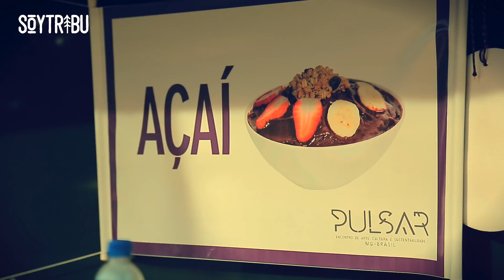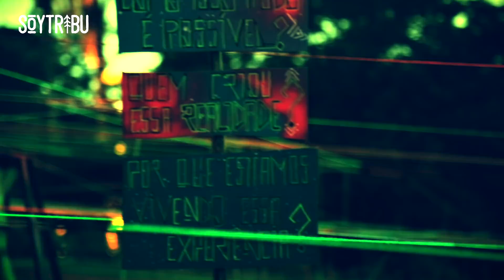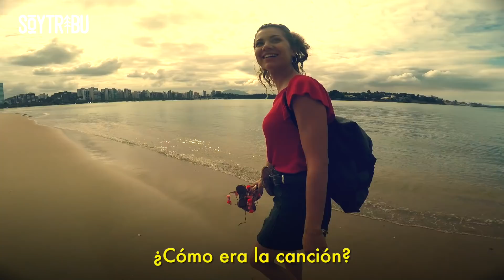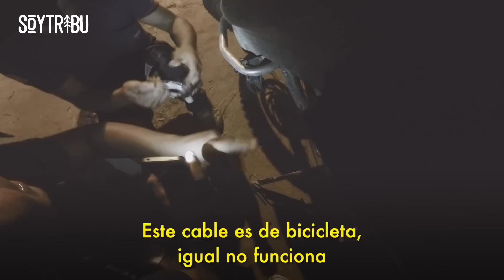VIAJE PSICODÉLICO & AVENTURAS EN MOTO POR BRASIL | Episodio 35 - Vuelta al Mundo en Moto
Una serendipia es un descubrimiento valioso que se produce de forma accidental. Como Aklea Neon y yo nos conocimos de esta manera, nos fuimos al Pulsar Festival a descubrir, entre arte, cultura y sustentabilidad, la línea que separa lo casual de lo causal 🔮 AVENTURILLAS EN MOTO POR BRASIL

🔺 ¿QUÉ MATERIAL USO PARA VIAJAR EN MOTO, FILMAR, EDITAR, CAMPING, ETC.?

// COLABORA CON EL PROYECTO //

// MÚSICA //

• Salvador Araguaya - Mantiqueira
• Kalya Scintilla - Flamenco's on fire
• Shpongle - Celestial intoxication
• CloZee - Arena